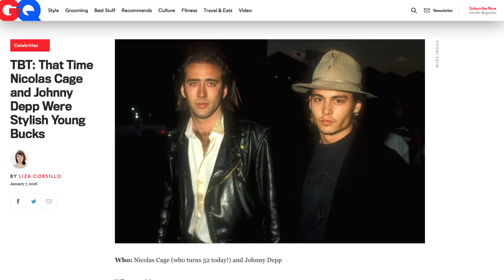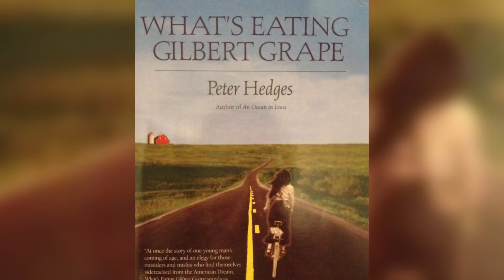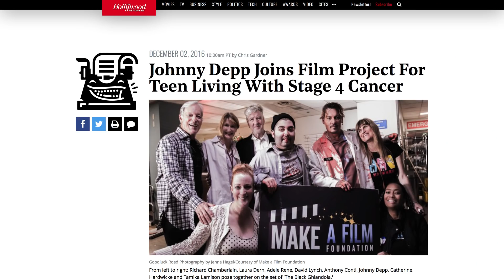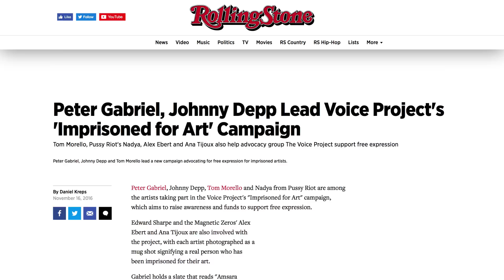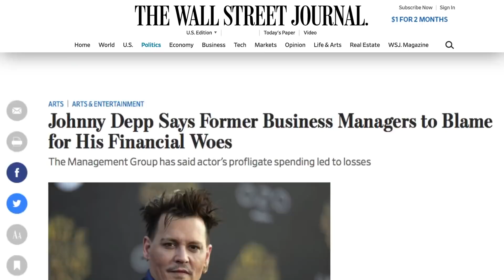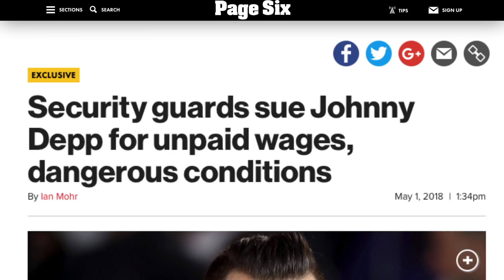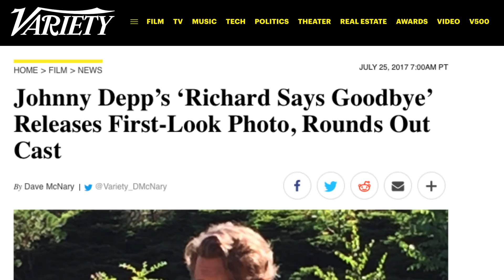Вся правда про Джонни Деппа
Его кино- и теле- карьера продолжается уже свыше 30 лет и за это время Джонни Депп сыграл далеко не одного странного персонажа. У него есть целая коллекция интересных героев, созданных под руководством Тима Бёртона. Его герои крайне полярны – от Вилли Вонка до Суини Тодда, да и в жизни он довольно разносторонняя личность. У него были довольно сложные отношения с миром, но Джонни Депп всё еще остается мастером своего дела с интересной личностью. Он провел все эти годы в свете прожекторов, но есть моменты, которые остались в тени. Мы расскажем всю правду об этом загадочном актере и музыканте.

Благополучный старт | 0:34
Магия кино | 1:06
Музыкальный талант | 1:55
Несущий добро детям | 2:43
Кинохамелион | 3:40
Углубление в политику | 4:24
Личные проблемы | 5:14
Финансовые тяжбы | 6:21
Худой, но так и надо | 7:36